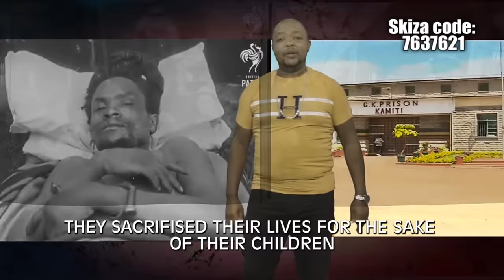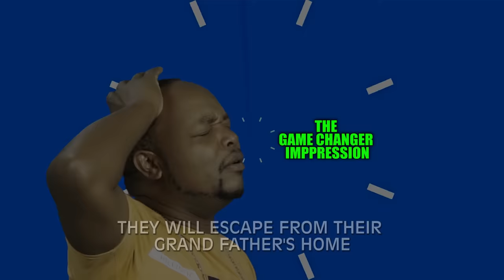Muigai wa Njoroge ino migunda skiza 7637621